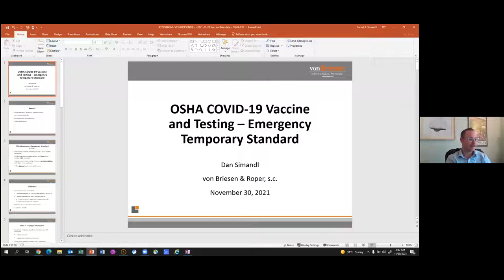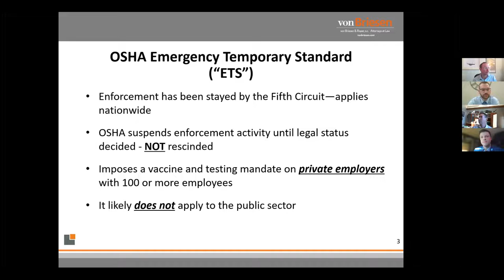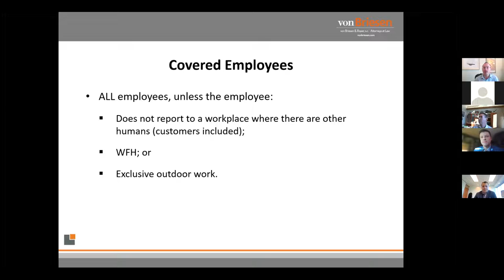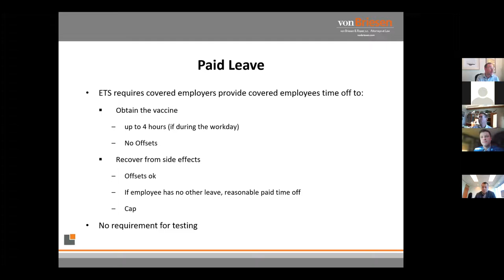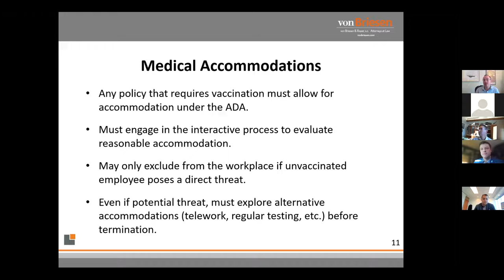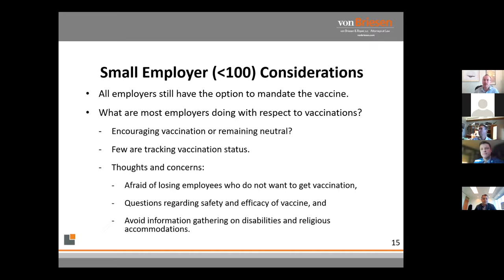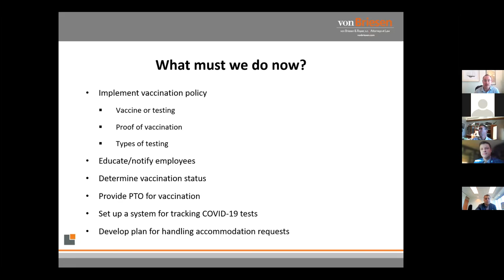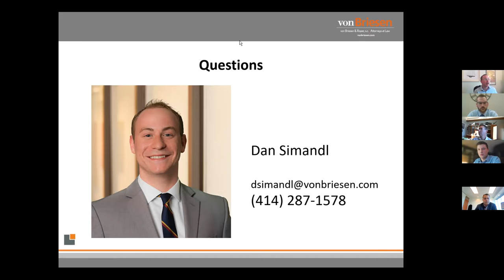Vaccine Mandate Presentation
On November 4, 2021, OSHA and CMS issued regulations requiring covered employers to implement and enforce mandatory vaccination policies as a part of President Biden’s COVID-19 action plan. An Order to Stay the enforcement was issued in federal court on November 6 and there are both lobbying and legislative efforts in motion at the state level. This presentation will provide a high-level overview of the OSHA Emergency Temporary Standard (“ETS”), the CMS interim final rule with comment period (“IFR”), an update on the current state level efforts and ultimately what employers should be ready for.

Presented by: Daniel R. Simandl and Nicholas J. Probst, Attorneys, von Briesen and Roper, s.c.